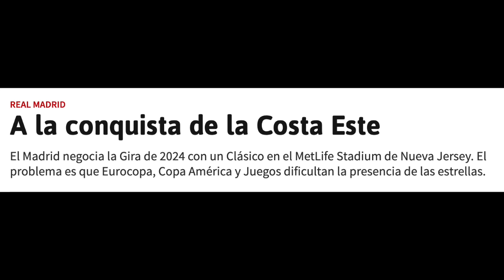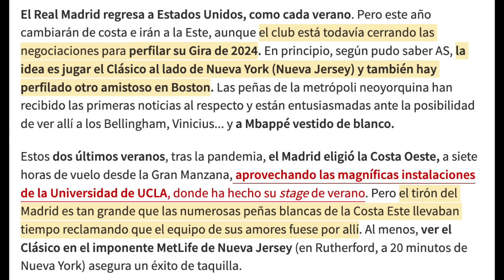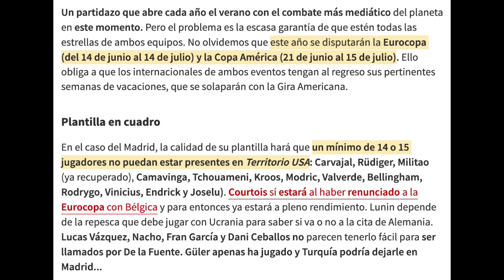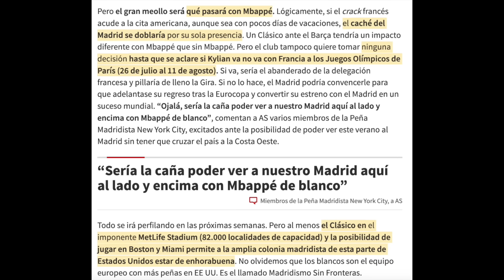EL REAL MADRID NEGOCIA LA PRÓXIMA GIRA POR ESTADOS UNIDOS: CLÁSICO EN EL METLIFE STADIUM, MBAPPÉ...